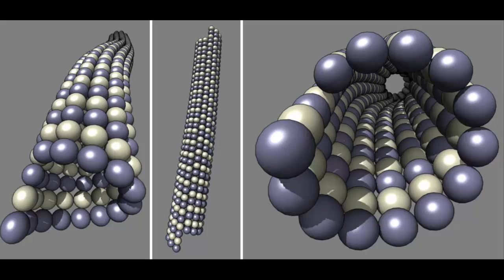You Are A Living Liquid Crystal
Every cell of your body is made in perfect order and perfect repetition, just like a crystal.
And your body has the ability to to transform and amplify the vibrations created from your thoughts.